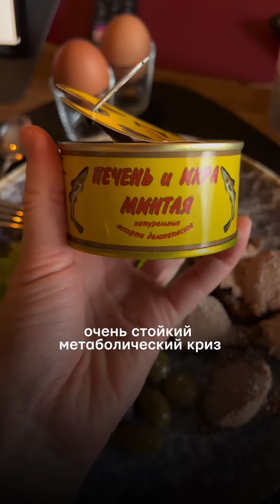Хочешь узнать, как работает моя методология- смотри описание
Хочешь узнать, как работает моя методология- заходи на канал и читай всю информацию